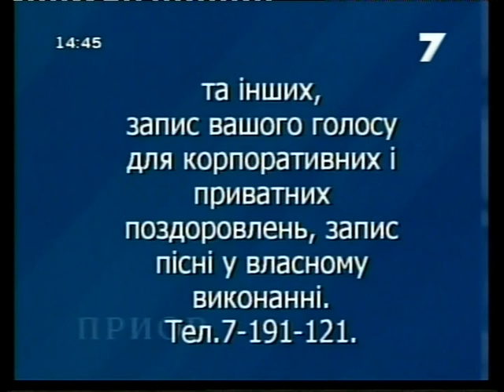Начало эфира после профилактики 7 канала (Харьков, Украина). 27.05.2019